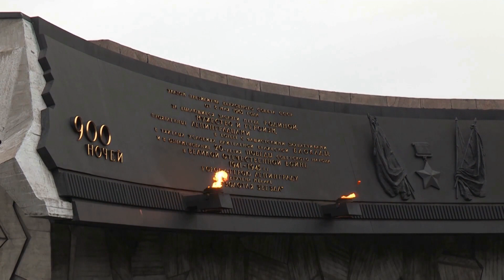Curiosities About Robert Oppenheimer, Father of the Atomic Bomb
# CHAPTERS
0:00 Introduction
0:08 ASSOCIATIONS WITH THE COMMUNIST PARTY
0:51 DIED OF CANCER, HAUNTED BY MORAL DILEMMA
1:35 NOBEL PRIZE NOMINATIONS
2:13 INSPIRATION TO FILMS AND SERIES
3:08 HEAD SCIENTIST OF LOS ALAMOS LABORATORY
3:56 DISAGREEMENTS WITH ALBERT EINSTEIN
4:33 WRONGLY CREDITED FOR PROPOSING THE BLACK HOLE
5:15 A POLYGLOT, STUDIED SANSKRIT AND HINDUISM

Clips from Pexels:
* a-memorial-monument-in-russia-2828674 by @andrey-kirievskiy-1404180
* lenin-statue-under-clear-sky-12251596 by @aleksey-skatchkov-543255
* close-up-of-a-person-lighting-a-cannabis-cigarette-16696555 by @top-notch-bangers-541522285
* a-man-and-a-woman-arguing-about-business-analytics-6773559 by @kindelmedia
* women-kissing-a-trophy-9517852 by @anastasia-shuraeva
* two-kids-wanting-the-same-rolling-pin-5381274 by @ekaterina-bolovtsova
* a-woman-giving-award-to-employee-7647824 by @rdne
* woman-spinning-while-holding-a-trophy-7005919 by @rdne
* a-sculpture-of-lord-venkateswara-4391189 by @naveeng
* a-woman-watching-tv-9808087 by @ron-lach
* footage-of-someone-shaking-chemical-in-the-laboratory-3735761 by @polina-tankilevitch
* footage-of-a-woman-cleaning-the-glass-beaker-3735749 by @polina-tankilevitch
* a-lawyer-talking-to-his-clients-8061611 by @pavel-danilyuk
* person-using-a-remote-control-5571655 by @monsieursylvain
* food-sandwich-girl-meal-4973850 by @cottonbro
* a-braided-hair-woman-meditating-while-moving-her-hands-10283801 by @cottonbro
* sea-landscape-nature-beach-4440822 by @cottonbro
* girl-figure-chess-strategy-4973845 by @cottonbro
* man-people-feet-cigarette-5036375 by @cottonbro
* a-woman-wearing-a-scafander-7169885 by @cottonbro
* food-sandwich-girl-meal-4973847 by @cottonbro
* people-sitting-on-floor-while-drinking-and-eating-4783668 by @cottonbro
* a-man-getting-an-eye-examination-8875669 by @cottonbro
* a-woman-dispensing-a-red-smoke-screen-in-a-dance-movement-3044453 by @fauxels
* a-trophy-on-the-floor-6077271 by @koolshooters
* burning-candles-on-a-blury-background-6929265 by @korwongss